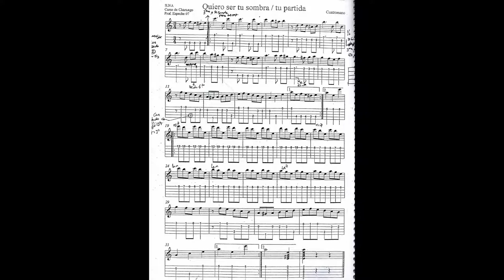Emiliano Compagnucci Interpreta "Quiero ser tu sombra"